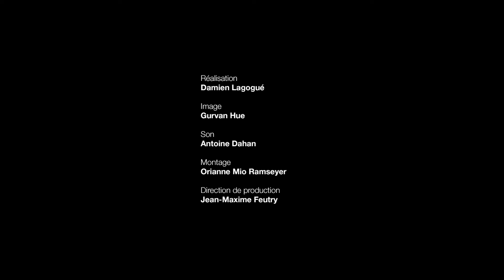Hélène Frappat à propos du "Général della Rovere" de Roberto Rossellini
Hélène Frappat à propos du Général della Rovere de Roberto Rossellini, film à voir en streaming sur LaCinetek